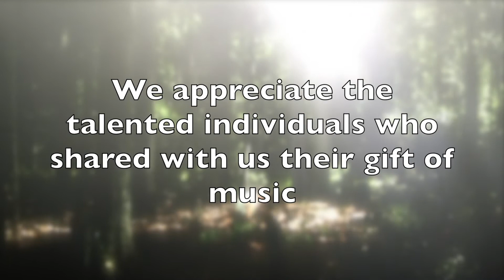Eagar Stake Music - May 17th, 2020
Musical arrangements by residents of the Springerville and Eagar, Arizona area that was used for prelude music on May 17th, 2020.

Drone footage shot around Springerville and Eagar mostly in May 2020.